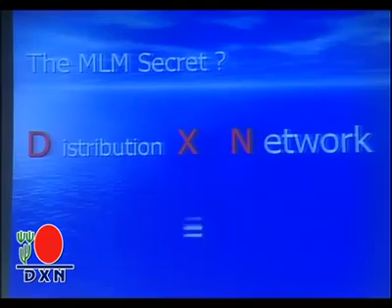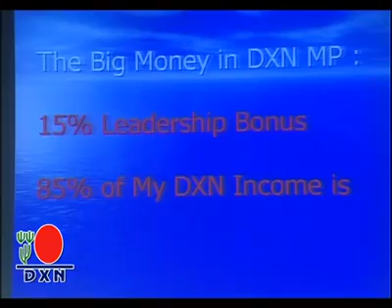Budhiman salim dxn video for success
How To Really Success In DXN MLM Business?

Must watch this video to understand how DXN Marketing Plan help you to FREEDOM LIFE.

Not a DXN Member yet?
m.me/dxnmlm.net?ref=dxn